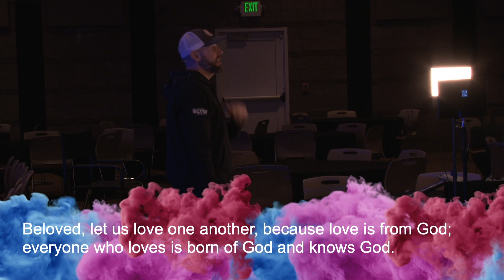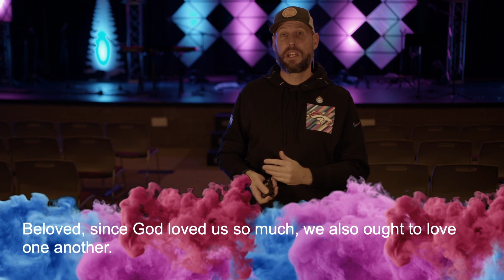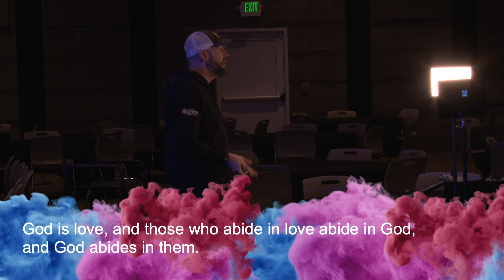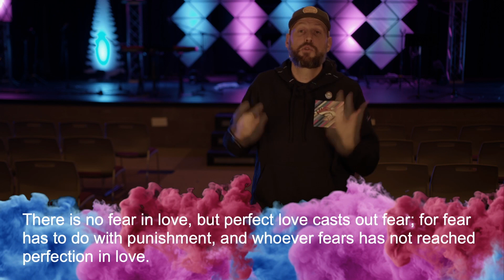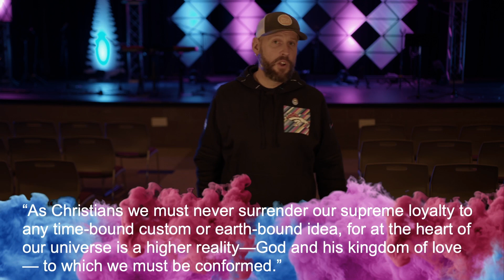A Vibrant & Vital Love :: Part 1 (Sermon Only)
Join Crossroads Church this winter as we find inspiration in understanding how Martin Luther King, Jr. embodied Jesus’ vital and vibrant love by choosing action over apathy, inclusion over exclusion, forgiveness over bitterness and non-violence over violence.